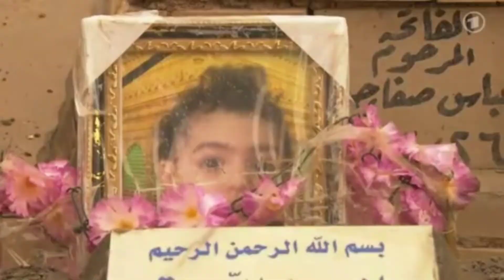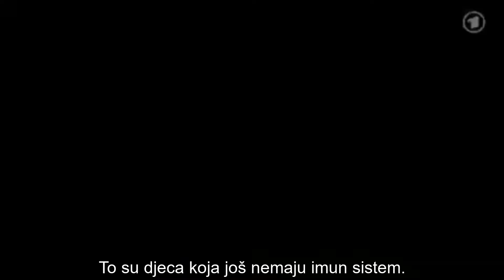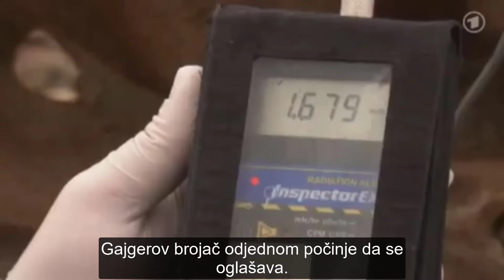Uranijska municija Iraka - Radioaktivno nasljeđe | Irak Uranmunition - das strahlende Vermächtnis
U posljednjem ratu u Iraku, saveznici su ispalili hiljade tona municije koja je sadržavala uranijumsku prašinu. To protutenkovsko oružje je i dalje aktivno nakon više godina.
10 godina nakon rata u Iraku uvijek više djece sa deformacijama biva sahranjeno, sto ostavlja bez teksta čak i grobare: "Ponekad sahranjujemo djecu s četiri ruke ili s tri. Ponekad tijela imaju dvije glave, dešavaju se sve deformacije koje možete zamisliti. Ponekad je glava potpuno deformirana i oci nisu naprijed već na tjemenu."

Im letzten Krieg im Irak haben die Alliierten Tausende Tonnen Munition mit Uranstaub verschossen. Diese Panzerabwehrwaffen sind nach mehreren Jahren immer noch aktiv.